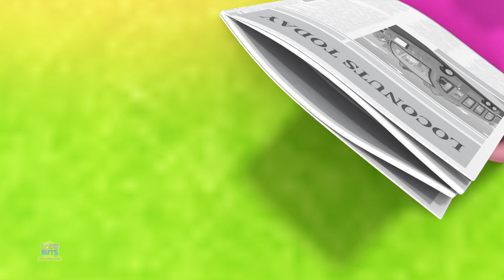Ngữ âm Bài hát + Thêm Bài Thơ Giáo Dục Cho Trẻ Em - Loco Nuts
Loco Nuts là nơi có nhiều bài đồng dao phổ biến dành cho trẻ nhỏ để giáo dục và giải trí cho trẻ mới biết đi. Video của chúng tôi truyền đạt các giá trị gia đình và khuyến khích các thói quen lành mạnh. Các bậc phụ huynh sẽ nhận ra rằng đây là điểm đến lý tưởng để không chỉ tiếp thu kiến thức, kỹ năng tư duy mà còn phát triển trí tưởng tượng & óc sáng tạo.